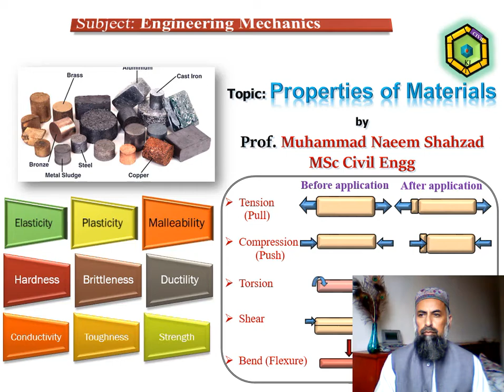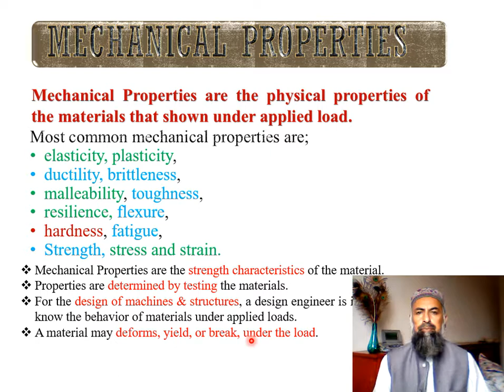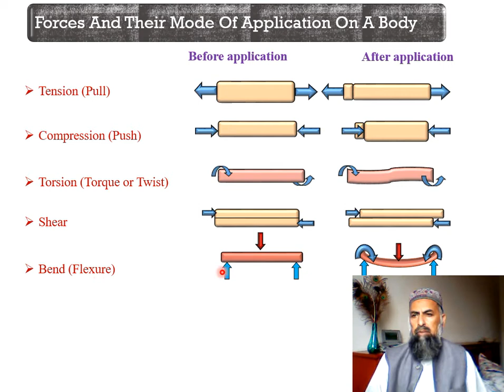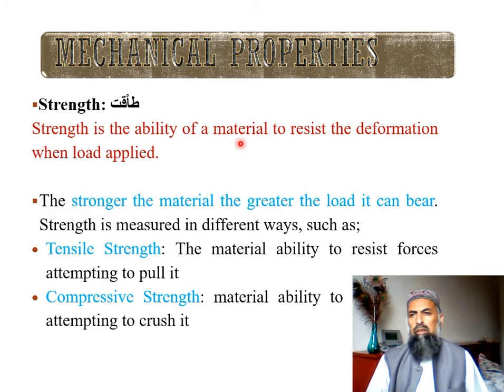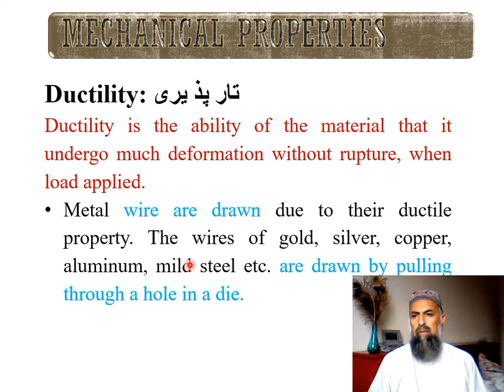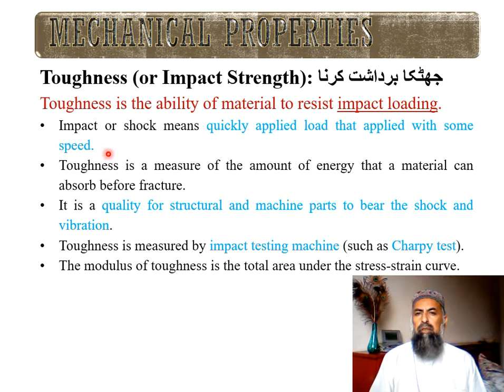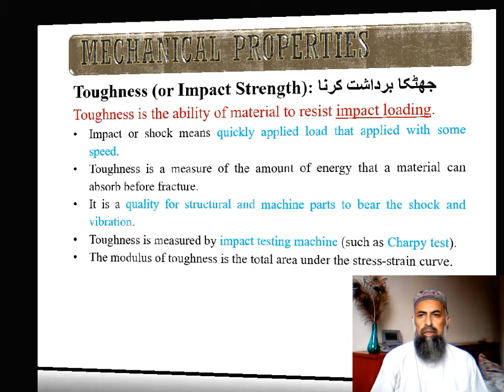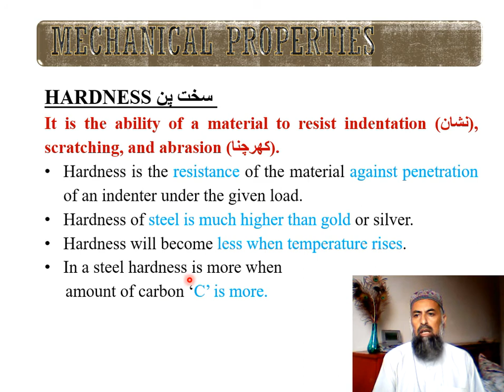Lecture 9, Properties of Material, Engineering Mechanics , Civil 263.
Lecture 9, Properties of Material, Engineering Mechanics , Civil 263,   Muhammad Naeem Shahzad